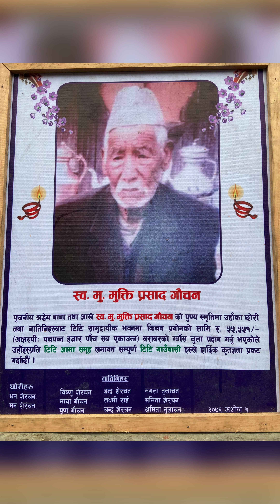आदर्शको शुभ छेवर (चुडाकर्म) २०७९ वैशाख १९ गते सोमबार, टिटी मुस्तागॅ